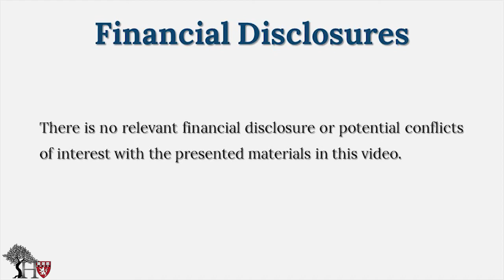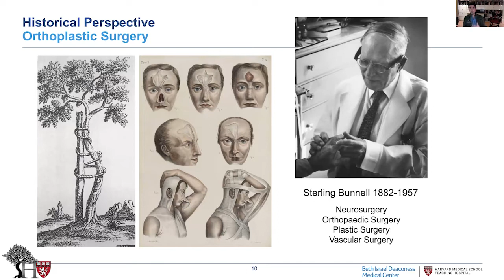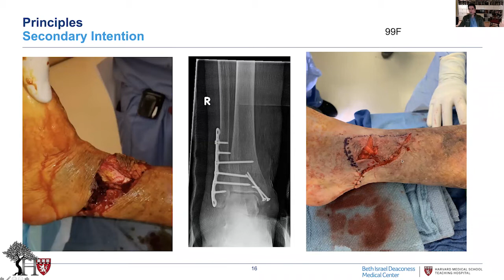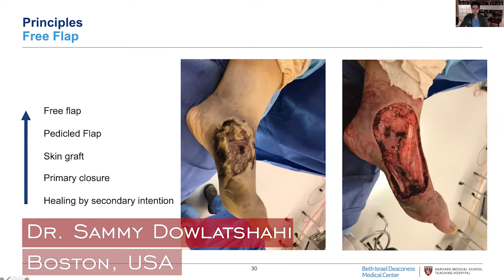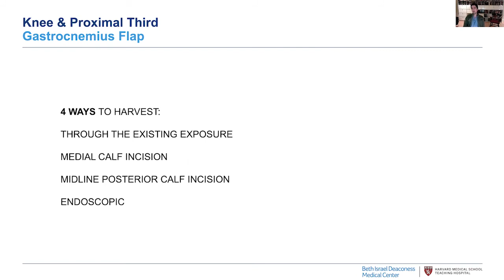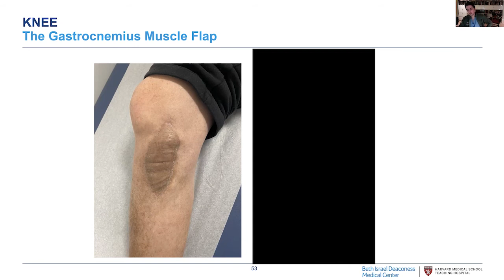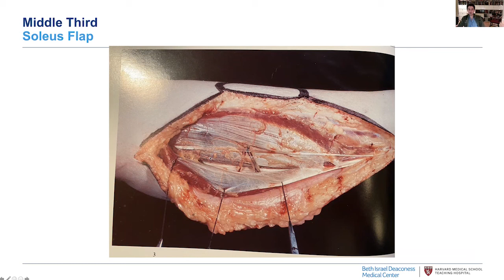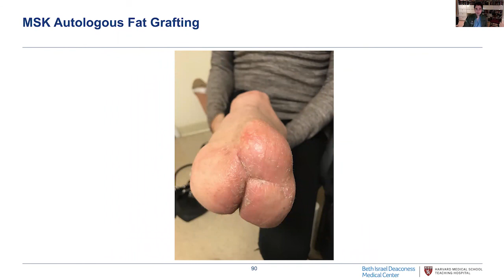Orthoplastic Surgery: Management of Soft Tissue Injuries in Lower Extremity Traumas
[Virtual Educational Conference] Lower Extremity Trauma in Libya.

In this Video, Dr Sammy Dowlatshahi, Plastic Surgeon from BIDMC Hospital in Boston, will discuss soft tissue injuries in lower extremity traumas.

* This event was hosted and produced by the Harvard Global Orthopaedics Collaborative.*

**WARNING: Graphic clinical images are included in this video.